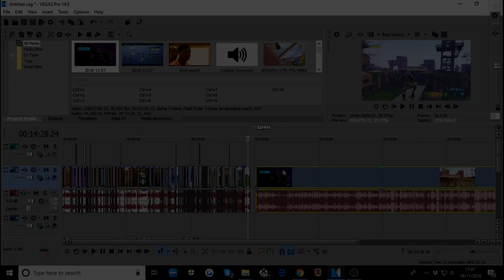I Roasted Him Back To 2nd Grade! Scammer Gets Roasted Fortnite Save The World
im back, and im roasting scammers left right and centre! hope you all enjoy me trolling this scammer! scammer gets exposed in part 2! he tried to scam me! but failed! fortnite save the world scammer gets scammed

I Roasted Him Back To 2nd Grade! Scammer Roasted Fortnite Save The World

wanna be a legend?

- post notification

My xbox gt and epics name is: iPawzR
editor: myself
SOUNDTRACK

SOUNDTRACK/ OUTRO MUSIC

Thanks to all peace!